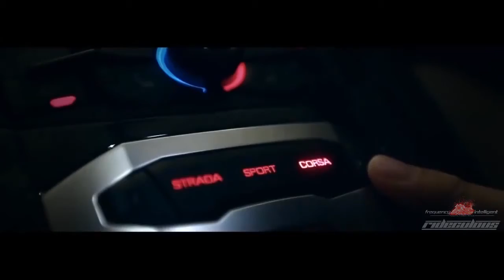Best of Best! Lamborghini